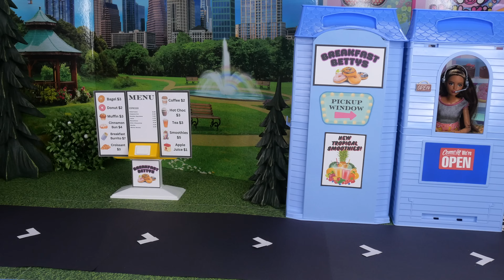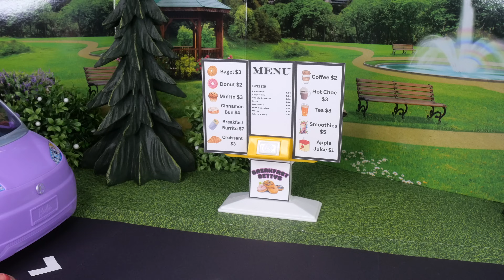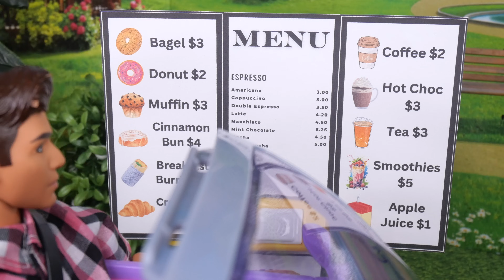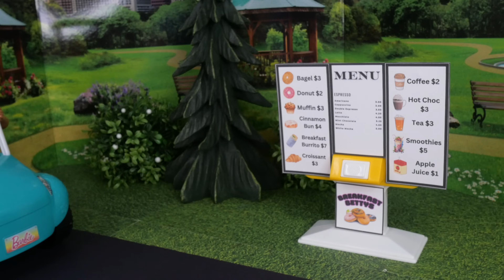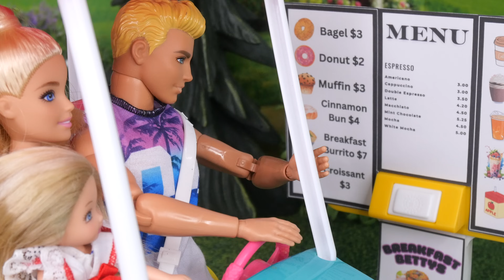Barbie & Ken Doll Family Drive Thru Morning Routine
Barbie & Ken Doll Family Drive Thru Morning Routine is a pretend play Barbie video made for kids. Barbie and Ken take toddler twins Lily and Lucy and baby Emmy to a breakfast Drive Thru restaurant. They order mini foods like a bagel, donuts, coffee, smoothie, juice and more. Soon, more Barbie families go to the Drive Thru for some delicious breakfast.

Toys used: Barbie doll, Ken doll, Barbie toddlers, Barbie baby, Mini foods, Barbie donut shop Playset, Barbie Cafe Playset.